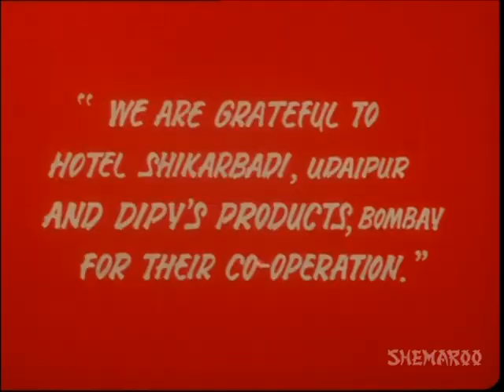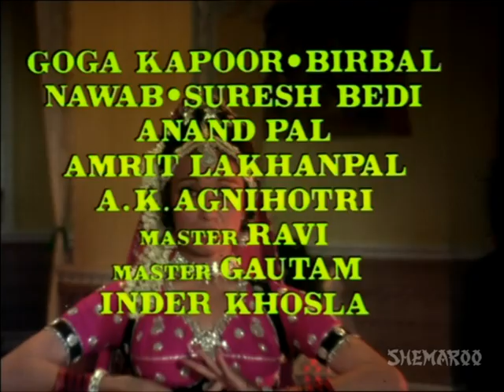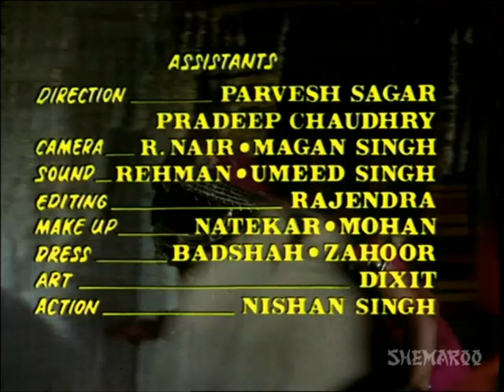Main Tulsi Tere Angan Ki - Hindi Full Movie - Nutan, Vinod Khanna - Bollywood Movie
Thakur Rajnath Singh Chouhan falls in love with a courtesan Tulsi and wants to marry her but his mother is opposed to the union and wants him to marry Sanjukta instead. On Tulsi's advice, Thakur gets married to Sanjukta and Tulsi passes away after giving birth to a boy named Ajay. Sanjukta raises Ajay like her own son Pratap and hands over the responsibility of her entire estate to Ajay, thereby annoying Pratap. Pratap spews venom in Sanjukta's mind against Ajay, putting her in a dilemma. Whom will Sanjukta believe her own son Pratap or Tulsi's son, Ajay?